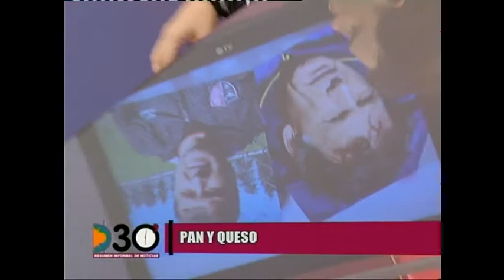Jesús Emiliano elige entre Russo y Martino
El periodista se la juega en el pan y queso con Nacho Negri en el íntimo de El Día en 30